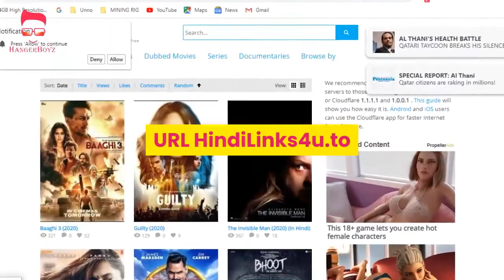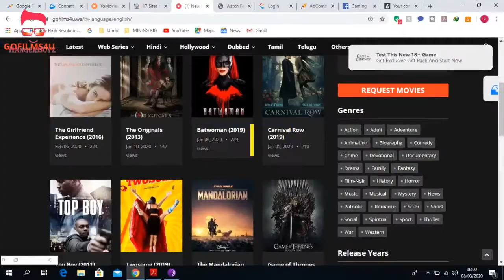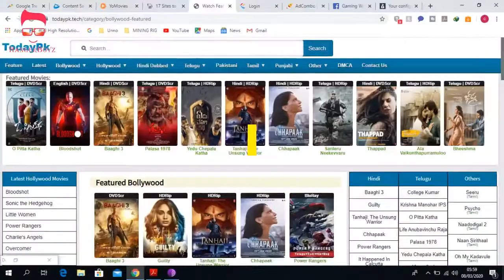Top 6 sites to watch movies online free in hd in 2021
Number 1 Yo Movies is a place where you can watch from old to latest new
release hindi movies for free without signup. For old movies
video quality is superb. In case of new release movies, it is okay.
YoMovies layout is very organized and you can easily found a
movie you are looking for. URL yomovies.it

Number 2 Hindi Links 4 u
It lets you browse movies by actors, actress, directors, release
year and genres. Under every genre, it has a large number of
movies to watch. URL HindiLinks4u.to

Number 3 Go Films 4 U is a perfect place to watch Hindi movies online free
in HD without registration. Yes, it is totally free streaming site
and it allows you to watch full-length movies. URL GoFilms4U.tv

number 4  Yes Movies The website layout is professionally designed to keep users all
requirement into the mind like filter options (genre, country,
Top IMDB), request facility, and search bar. URL  YesMovies.gg

Number 5 HD Friday allows you to watch Bollywood, Punjabi, South Hindi
Dubbed, Hollywood movies and more online without
registration. If you love to watch Hollywood movies in Hindi,
you are going to love this movie website. It has a vast library of
dubbed movies in Hindi.

Number 6 Today PK  is one of the best movie streaming services which
allows you to watch latest Hindi movies online and TV series. URL todaypk.tech

top 6 sites to watch movies online free in hd in 2020